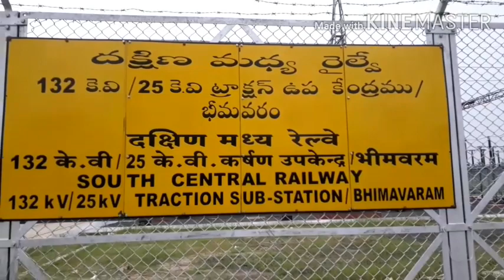Railway Doubling Electrification works Undi-Bhimavaram Gudiwada,vijayawada divisioon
SC Railway Electrical Engineering officials visit  Undi, Bhimavaram 132/25 kv Railway Electrical Traction Sub Station  Nov 2020.